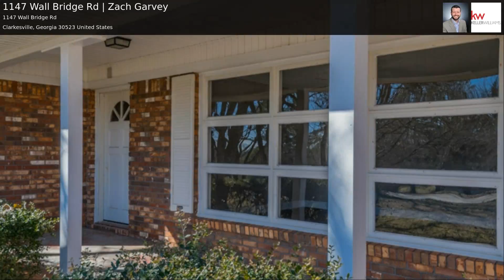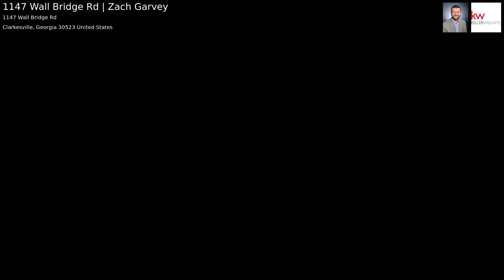1147 Wall Bridge Rd | Zach Garvey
4 SIDED BRICK CONSTRUCTION,MASSIVE SQUARE FOOTAGE and NEARLY 2 ACRES OF LAND...Plus minutes from Historic Downtown Clarkesville. Super inviting floor plan with optimal functionality. Welcoming foyer entrance with massive formal living and dining room planked with upgraded laminate flooring throughout main living area. Cozy 2nd den w/ masonry wood burning fireplace and exterior access to back deck and patio area overlooking BIG back yard! Spacious kitchen design w/ granite counter tops, breakfast bar,abundance of cabinets and upgraded SS appliance package. Large master suite for king sized furniture,upgraded en suite w/ granite vanities and walk in closet! BIG secondary Brs and shared hall bath! FINISHED TERRACE level w/ media room,4&5 Br and full bath!